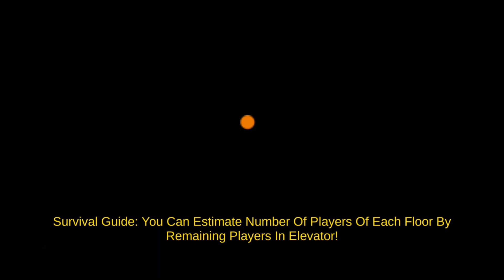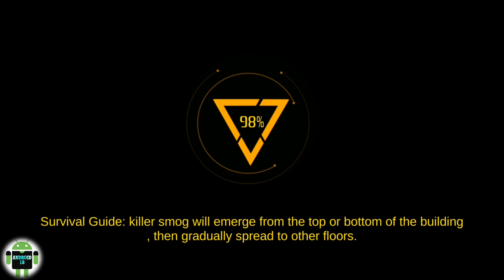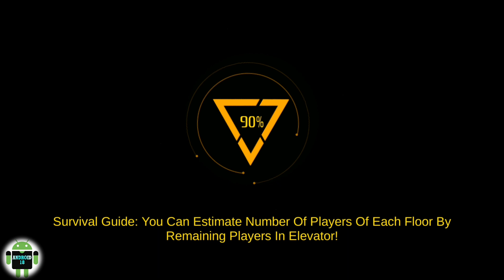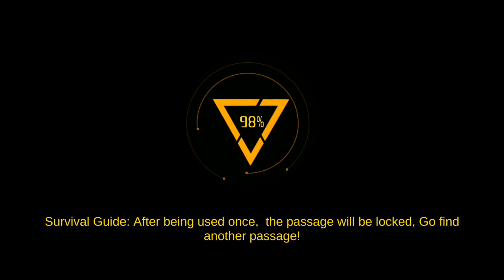تحميل لعبة Last Survive الرائعة تشبه لعبة باتل قراوند موبايل على الأندرويد للأجهزة الضعيفة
تحميل لعبة Last Survive الرائعة تشبه لعبة باتل قراوند موبايل على الأندرويد.

Last Survive - Chicken Dinner ANDROID/iOS gameplay,

لعبة Last Survive - Chicken Dinner جيم بلاي,

☞☞☞☞☞☞☛تقدم لكم☚☜☜☜☜☜☜